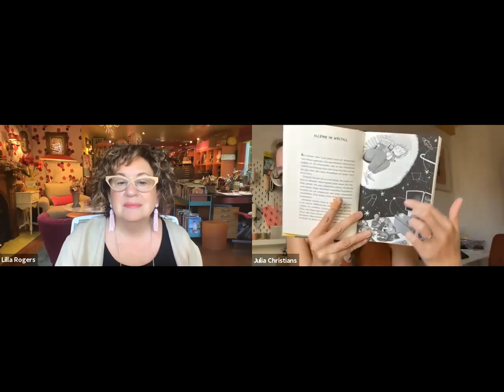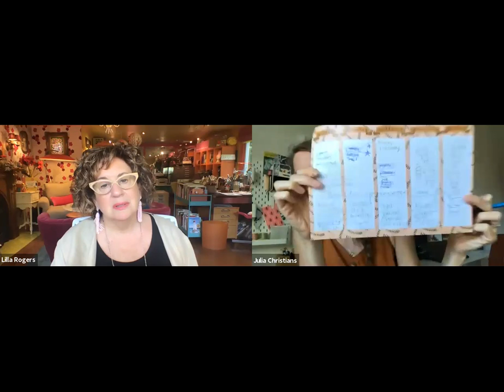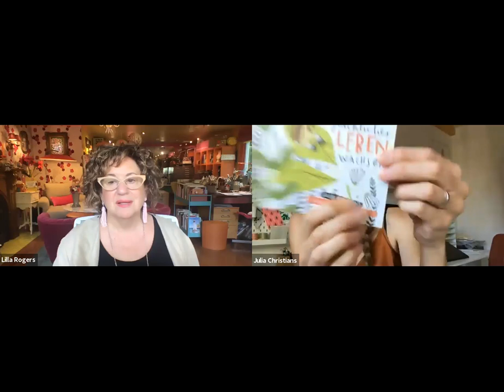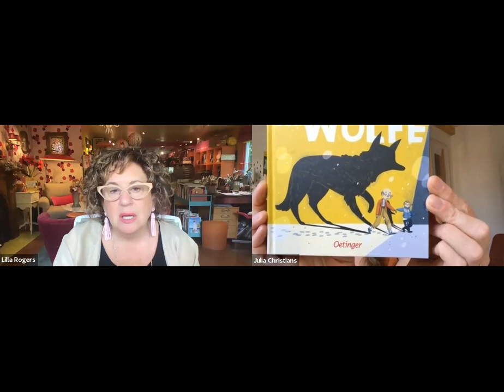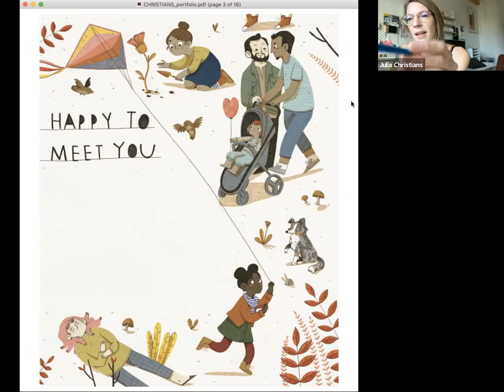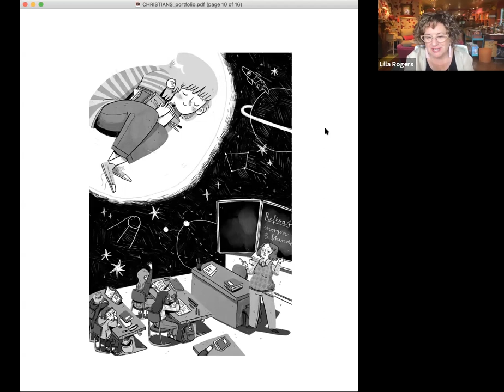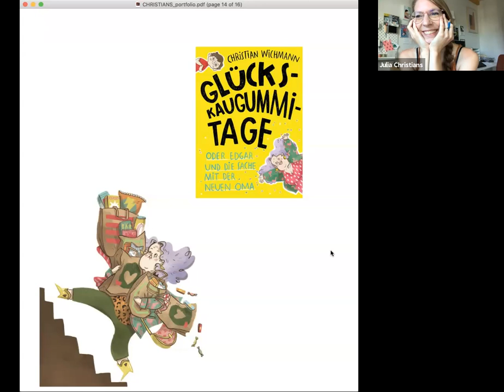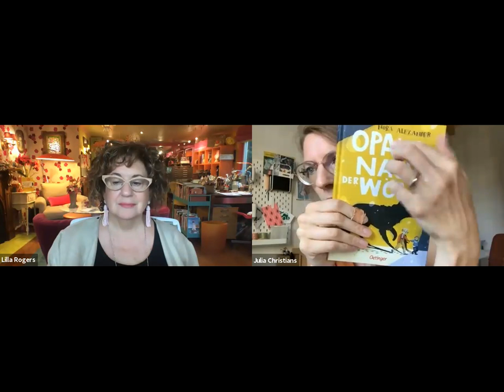Lilla and Julia Christians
#9 in our ongoing WebinART series features our fabulous artist Julia Christians. Watch the replay to learn how Julia got her first children’s book gig (Hint: Make Art That Sells plays a part!) and has since gone on to be one of our most in-demand illustrators.